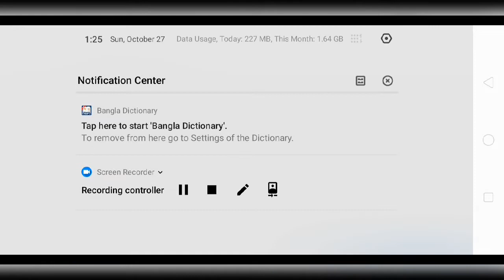Mathematics (Arithmetic) for ICDS AND OTHER COMPETITIVE EXAMINATION